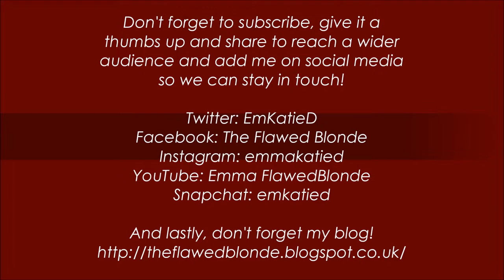Follow me: Day Nine!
This is Day Nine of Mudeford 2016.
I'm afraid I never filmed Day 8 due to illness. I felt so crappy with a headache/migraine so I made the decision not to vlog. Having said that, I did nothing new that day so it would've been almost identical to another vlog so a blessing in disguise? :) This is also a short vlog of the Mudeford RNLI Lifeboat day 2016 so short but sweet! :)

I'm a relatively new vlogger so don't expect anything close to perfection but I enjoy creating and editing videos for fun.

- Greedy by Vibra Tracks